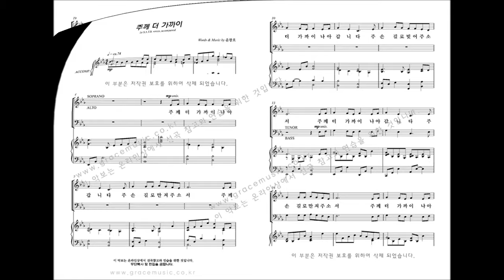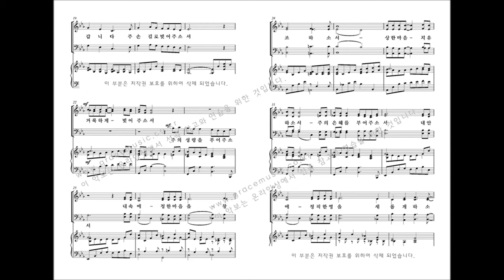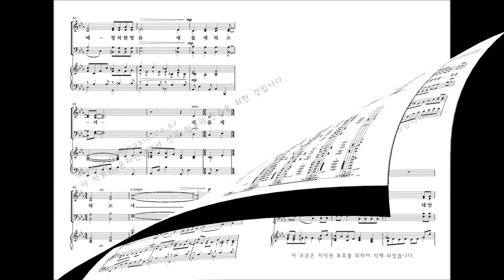[그레이스 성가 1집] 윤창호 '주께 더 가까이'